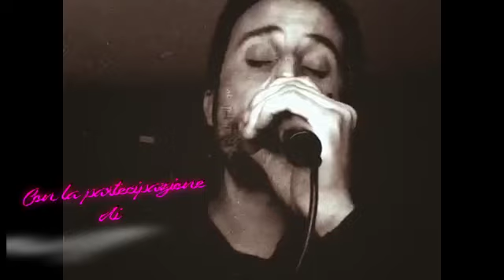DIRTY DANCING- PARODIA DIVERTENTE - Prova a non ridere| Sisters Errico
Le Sisters Errico vi presentano una parodia divertente del celeberrimo  film "Dirty Dancing" è un film del 1987 diretto da Emile Ardolino e interpretato da Patrick Swayze e Jennifer Grey.
Il brano portante della colonna sonora, (I've Had) The Time of My Life, vinse l'Oscar ed il Golden Globe, in questo video è interpretato da Michele Telesca  attraverso una partecipazione speciale
Nell'estate del 1963, la famiglia Houseman (composta da padre, madre e le due figlie) che vedrete anche in questo video interpretati da personaggi speciali , si reca in vacanza nelle Catskill Mountains, presso un villaggio turistico di proprietà dell'anziano Max Kellerman. La figlia minore e prediletta Frances "Baby" Houseman, di diciassette anni, interpretata dall'attrice Jennifer Grey nella nostra parodia è sostituita da Rosa , si innamora del ballerino del villaggio Johnny , Patrick Swayze, interpretato da una barbuta Caterina.
Fin da piccole le Sisters Errico si sono divertire ad allestire piccoli spettacoli per la loro mamma,alla quale dedichiamo questo piccolo video nella speranza di strapparle un sorriso anche lassù.
Adesso invece, cerchiamo di strappare delle belle risate anche a voi in questo momento difficile che sta coinvolgendo il nostro Paese.